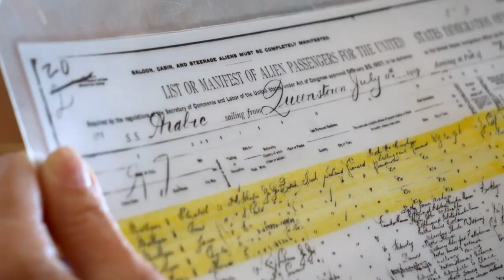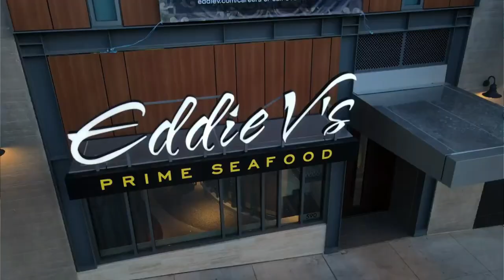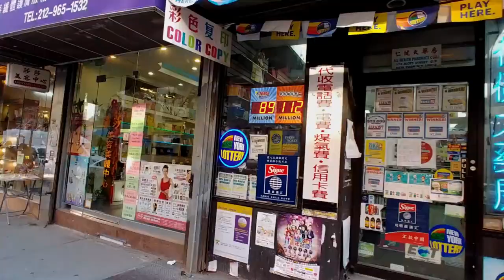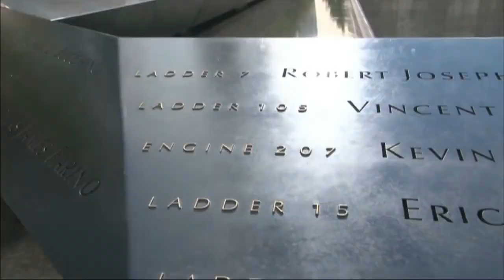Exploring the Hidden Gems of New York City | Luxestyle Travel Guide 2024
Join us on a luxurious journey through the hidden gems of New York City in our 2024 Luxestyle Travel Guide. From secret speakeasies to underground art galleries, we'll take you off the beaten path to discover the city's best-kept secrets. Get ready for an exclusive insider's look at the most stylish and exclusive spots in the Big Apple.
Are you planning a trip to the Big Apple and wondering what to include in your itinerary? Look no further! In this video, we've curated the ultimate list of the Top 10 Things to do in New York City, ensuring you make the most of your visit to this iconic metropolis. Whether you're a first-time visitor or a seasoned New York explorer, our Top 10 list guarantees an unforgettable experience in the city that never sleeps.